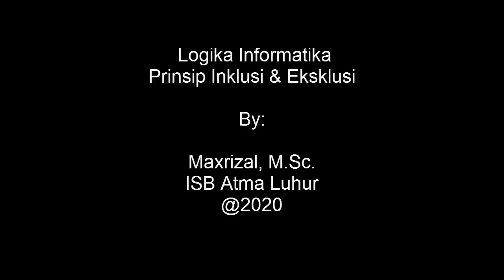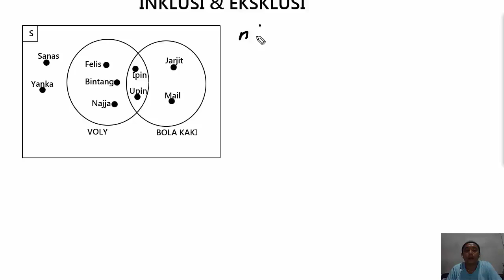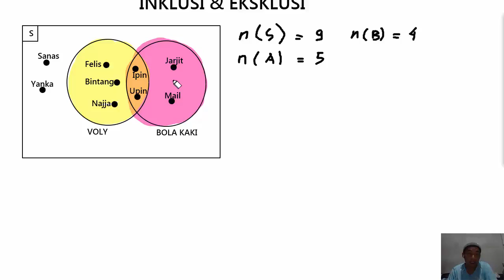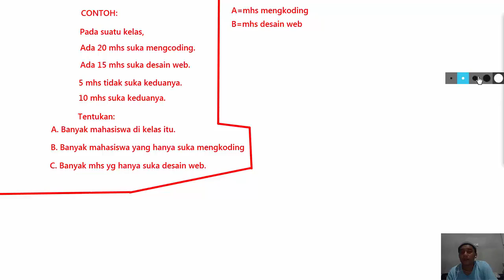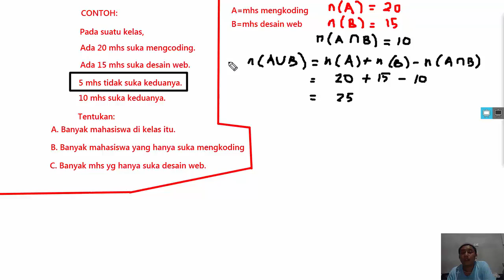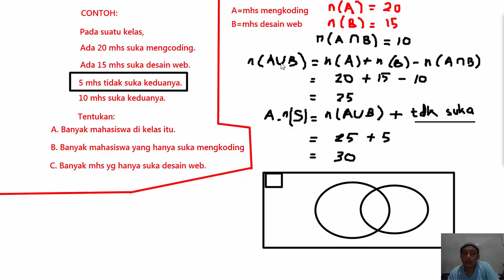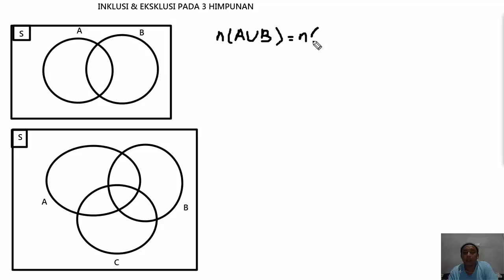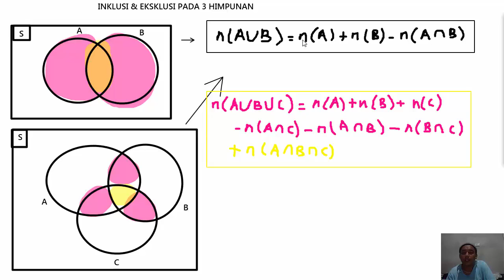Logika Informatika Pertemuan 4 - Login 4 Prinsip Inklusi Eksklusi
Logika Informatika Oleh Bapak Maxrizal, M.Sc

- Mengetahui konsep dasar himpunan, operasi dasar, penyajian himpunan dan prinsip inklusi ekslusi.

Youtube : ISB Atma Luhur TV
Aplikasi Playstore : PMB Atma Luhur